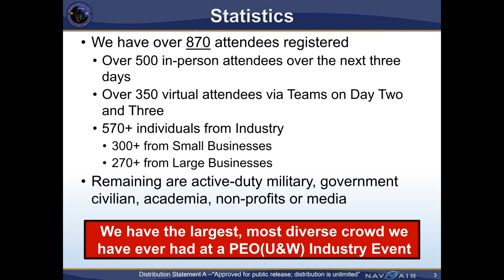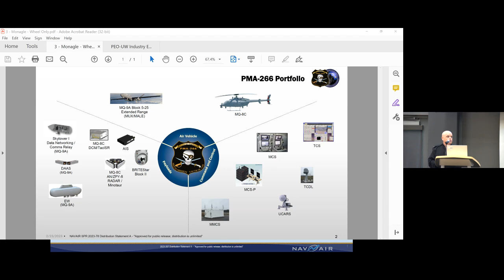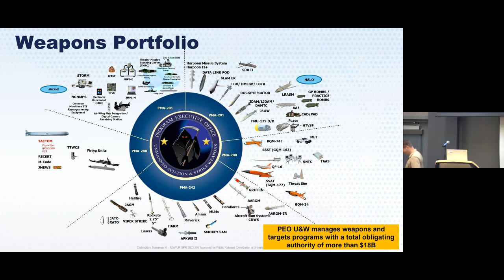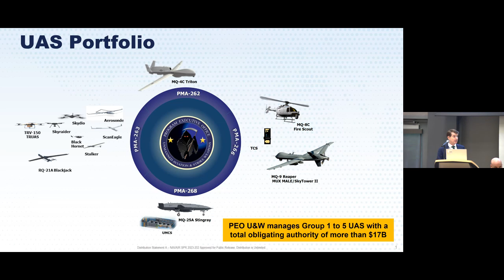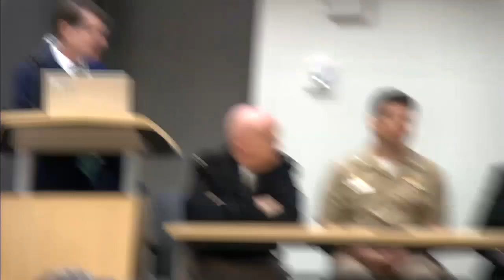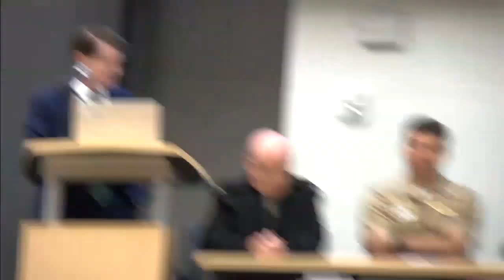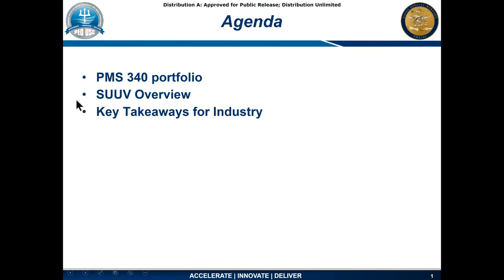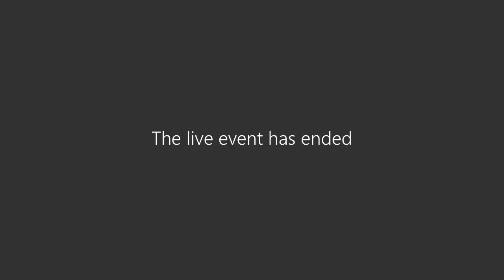PEO(U&W) Industry Day 3 - AM Session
Welcome to the PEO(U&W) - Industry Day 3 - AM Session